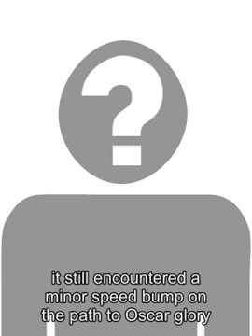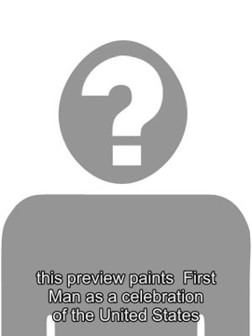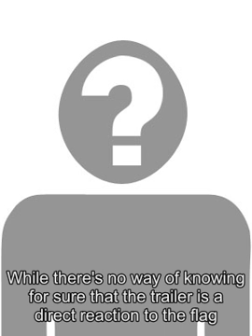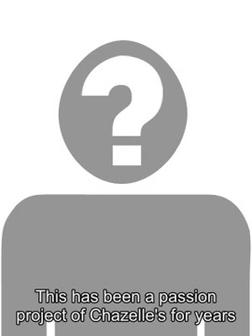Creed 2 Has Biggest Opening of Entire Rocky Franchise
Creed II  is officially the box office champion for the Rocky  franchise thanks to a franchise-best opening weekend.Released three years after Ryan Cooglers original Creed , the Steven Caple Jr. directed sequelrevisits characters from Rocky IV , with Michael B. Jordans Adonis Creed facing off against Ivan Dragos son Viktor (Florian Munteanu). Sylvester Stallone starred in and created the Rocky  franchise over 40 years ago, appearing in six films dedicated to the Italian Stallion. However, it was Coogler who found a way to reboot the world through the eyes of Apollo Creeds son Adonis. The first film earned rave reviews, not only launching Jordans mainstream career, but earning Stallone an Academy Award nomination for Best Actor in a Supporting Role. With Coogler moving on to direct Black Panther , many were concerned that the sequel wouldnt live up to the high bar he set, but Creed II turned out be acritical success, and even though Ralph Breaks the Internet took the top spot  this weekend at the box office, it hasexperienced success of its own. Related:  The Rocky Movies Have Better Continuity Than Marvel While official box office figuresfor the films opening weekend have yet to be finalized, Box Office Mojo  reports that the latest estimates for Creed II  have it setting new records for the Rocky  franchise. The sequel is estimated to have grossed just over $35 million domestically, topping the previous record by Creed s $29.6M opening. When the full five-day extended weekend (including this past Wednesday and Thursday) is added, Creed II  is estimated to make $55.8M - once again topping Creed s $44.1M opening from 2015. It hasnt been too difficult for the two Creed  films to top the prior Rocky  outings thanks to the previous highest opening going to Rocky IV s $19M haul. This new sequel comes close to doubling that old record holder,whichincludes the first appearance of Dolph Lundgren as Ivan Drago. Creed II  featured Lundgrens  highly anticipated return  to the franchise as the new generations of the Creed and Drago bloodlines face off against one another. While Creed II  is experiencing early success at the box office, it will need strong legs to stay in the box office fight for the next few weeks. The first Creed  dropped nearlyfifty percent between its first and second weekends, and it was able to remain in the top five for its first four weekends. Creed II  doesnt have to worry about a major new release crowding its second weekend, so the  positive reviews  and word of mouth should help itfare well next weekend. As long as the ticket sales stay strong in the weeks to follow, then it will become increasingly likely that Creed II wont be the final installmentin the long-lived Rocky  franchise. Source:  Box Office Mojo Tags: creed 2